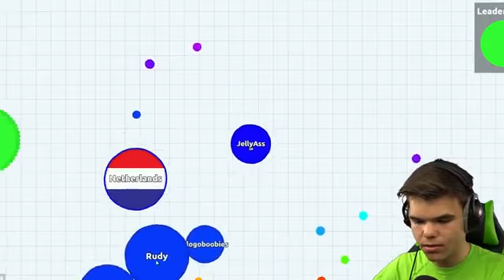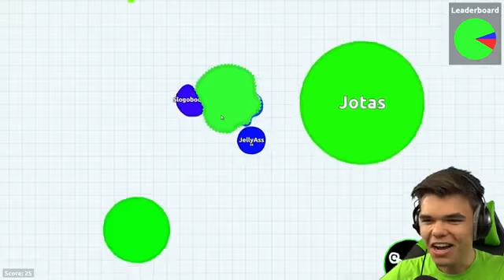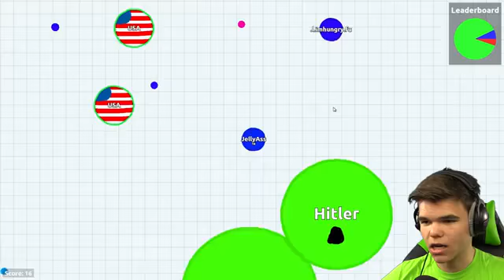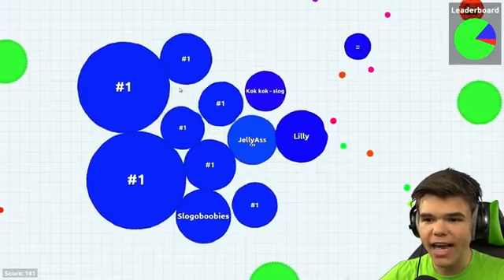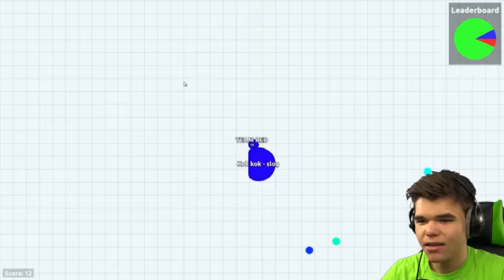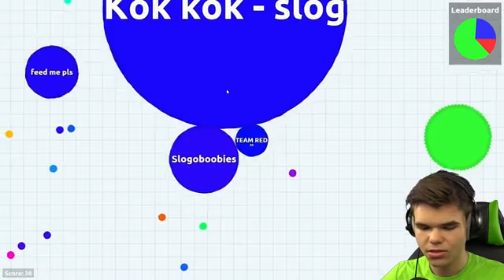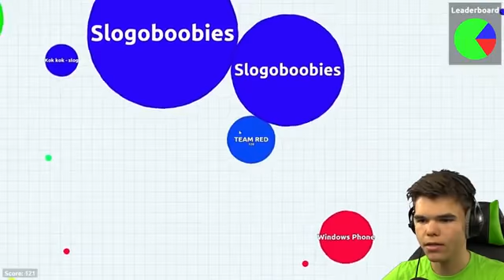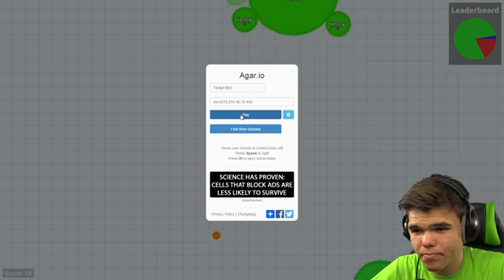GREEN TAKES OVER!! Agar io Funny Moments